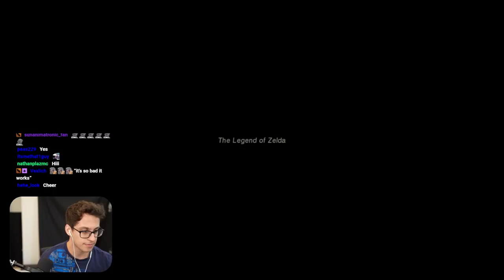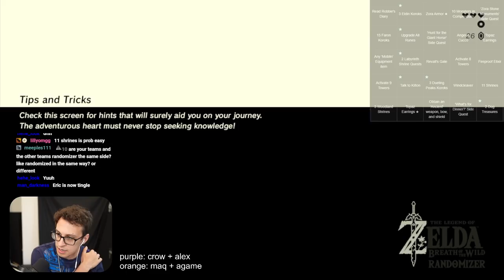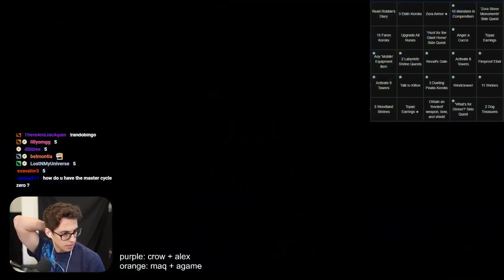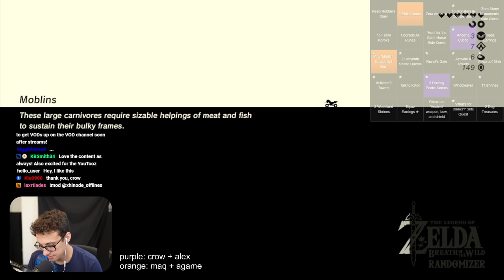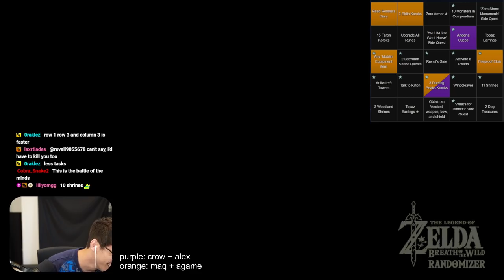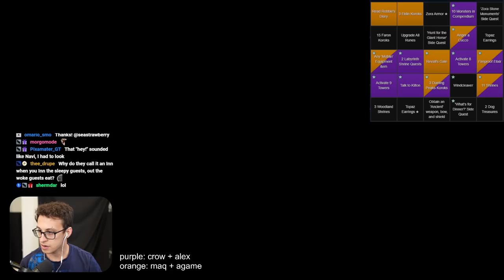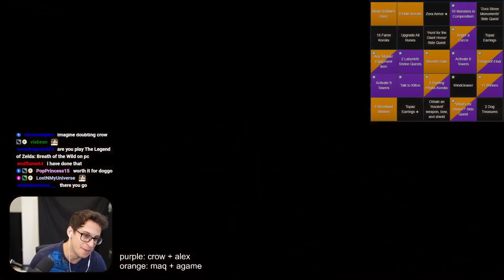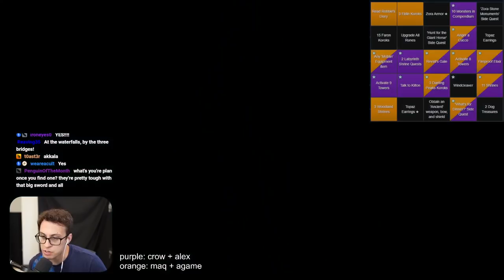Breath of the Wild's Biggest Randomizer Race